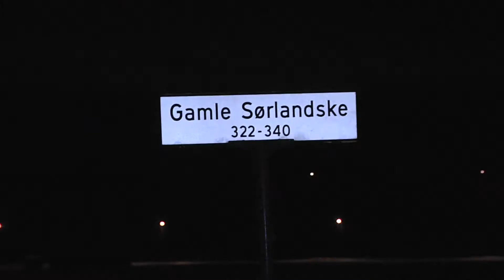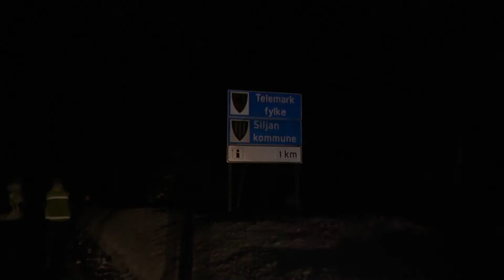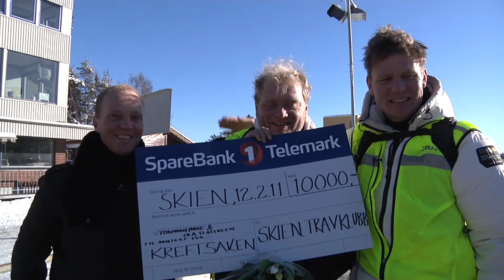Tormod og Ola går til Klosterskogen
Se reisen til Tormod Hynne og Ola Slåtsveen fra Drammen travbane til Klosterskogen travbane i Skien.